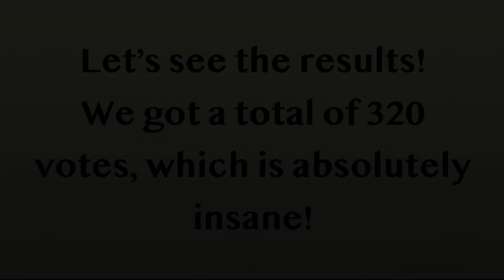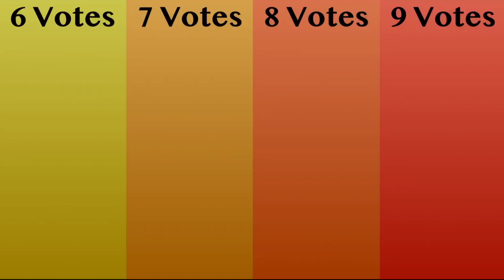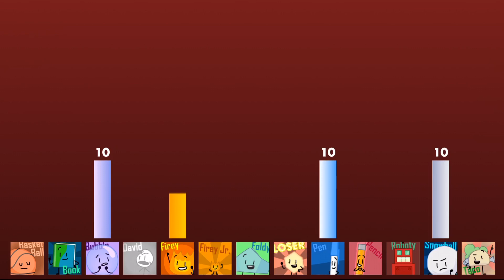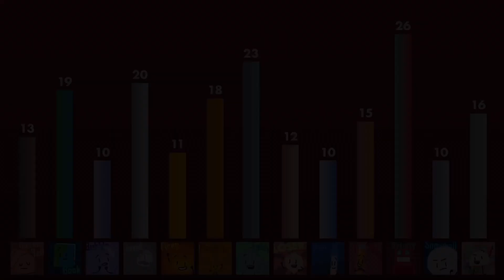Who Will You Vote: Every Character Results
Here are the results from all of the characters. Find out who is the most disliked character!